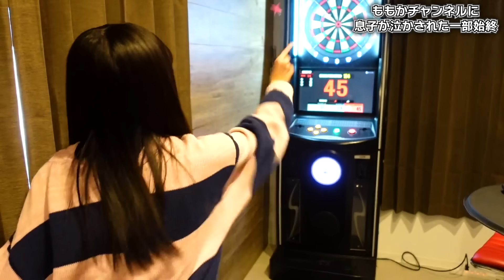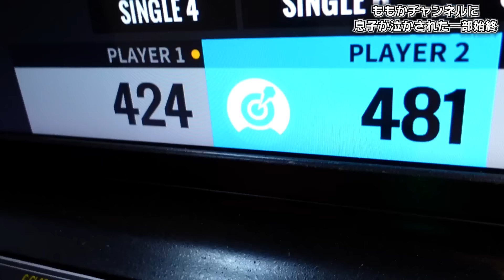ももかチャンネルに息子が泣かされた一部始終を晒します…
今回はももかチャンネル様が遊びに来た時の様子です☆
ももかチャンネル/MOMOKA CH様

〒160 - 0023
いおりくんTV宛

ネット上にいおりくんTVに関する誹謗中傷、名誉毀損、侮辱罪等にあたる内容があればその内容とアカウント名をスクショの上保存、警察への通報も含めた法的措置を取らせていただく場合があります。